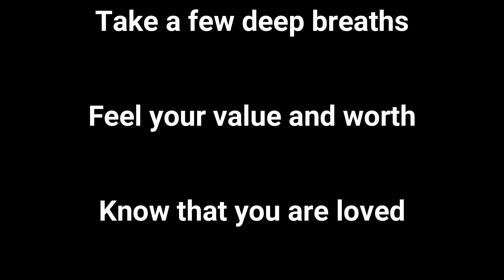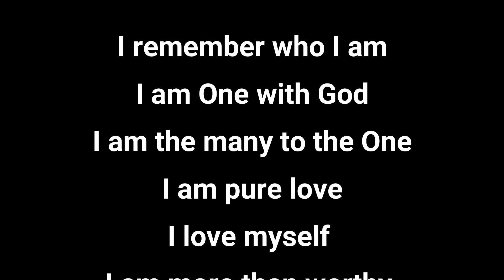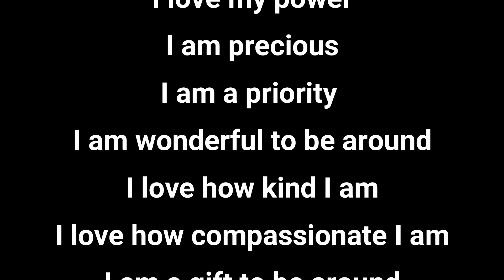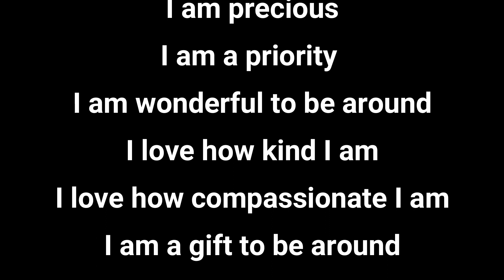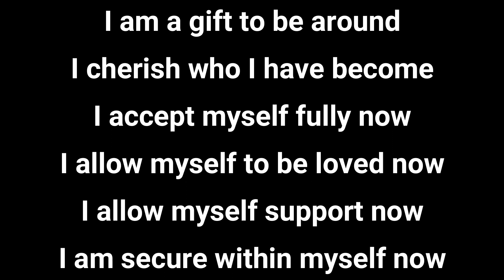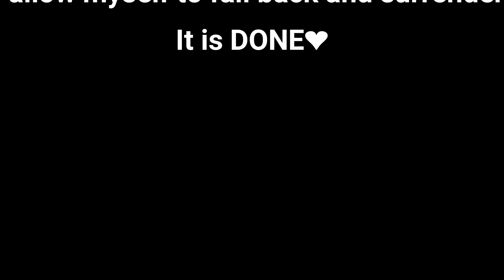Self love affirmations, give a thumbs to show support, share to help spread love, heal each other❤️